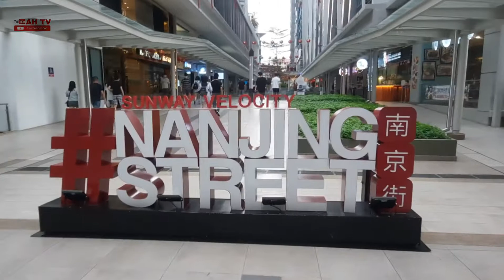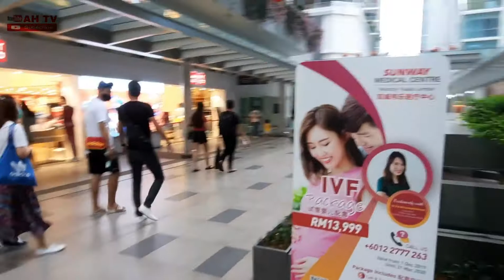SHOPPING MALL TOP MALAYSIA Seperti Rasa Negara CHINA - Aneh Tapi Nyata??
Beginilah Suasanan Shopping mall top kuala lumpur rasanya seperti berada di negara china,dengan pengunjung yang kebanyakan orang china,tulisan toko juga banyak bahasa china...
Jika anda penasaran nonton video ini sampai habis...